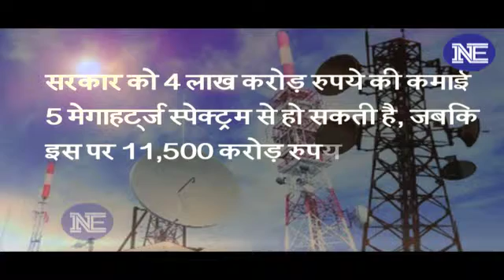Spectrum की नीलामी जल्द, Govt. को 5.5 लाख करोड़ के मुनाफे का अनुमान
The Telecom regulator has released fresh recommendations over the spectrum pricing, Spectrum auction may raise at least rs6l crore.